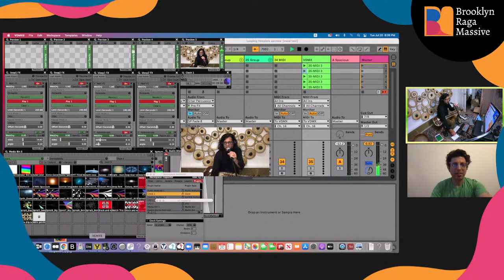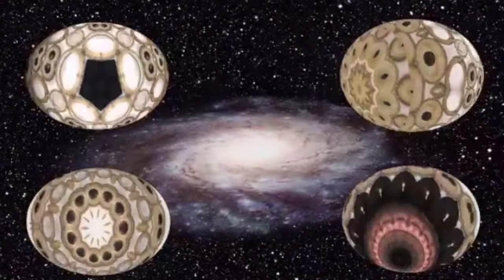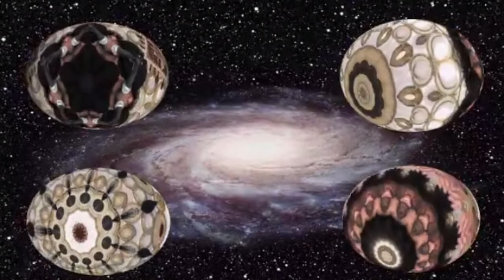BRM Weekly: Neel Murgai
Sitarist and BRM Co-Artistic Director and Neel Murgai will debut and discuss his latest solo pandemic era work involving sitar, overtone singing and percussion with live audio and video looping and effects. This has been a labor of love and learning with Ableton Live and the VJ software, VDMX. Take a trip around the universe as Neel presents this cosmic audio and visual live streaming odyssey with shifting drones, raga melodies, primal rhythms and psychedelic visuals. No experience necessary.
About Neel Murgai
Neel Murgai is a sitarist, overtone singer, daf player, composer and teacher from Brooklyn, NY. He is a co-founder and co-artistic director of the Indian music collective, Brooklyn Raga Massive. Neel has studied sitar for 25 years, currently with his guru Pundit Krishna Bhatt. Overtone singing Neel learned from Batuvshin of the Buriyat performance group Uragsha and from Timothy Hill of the Harmonic Choir. He is a graduate of Goddard College's MFA in Interdisciplinary Arts program. His 2020 release “Reorientation” features his compositions with Neel Murgai Ensemble as well as recent experiments in overtone singing and looping. Neel has performed around the world with numerous artists from varying disciplines including, Bill T. Jones, Cyndi Lauper, Wyclef Jean, Andre DeShields, Karsh Kale, Vijay Iyer, Adam Rudolph, Daniel Bernard Romain, Dana Leong, Ellen Stewart, Laraaji, Yuerba Buena, Baba Israel, Raz Mesinai, Mission on Mars, Akim Funk Buddha, Loren Conners, Suzanne Langille, Louis Bellogenis and Cosmo Vinyl. He has performed at venues ranging from the Lincoln Center and Kennedy Center to Late Night with David Letterman to jazz clubs such as the Blue Note and at festivals around the U.S including Art Wallah, Arts Plosure, Masala! Mehndi! Masti! and many others. Neel played in the orchestra for Disney’s musical theater adaptation of “The Jungle Book” directed by Mary Zimmerman. Neel has composed music for many film, TV, video, theater and dance projects including the features, “The Yes Men Fix the World", which premiered at the 2009 Sundance Film Festival and "A Decent Arrangement" starring Shabana Azmi. His music has been featured in the BBC series, “Holidays in the Danger Zone", and TBS programs, “Women of the Ink", and “Spotlights".